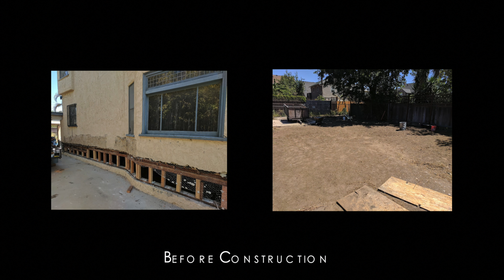2177 24th Street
Historical 4 Bedroom 3 Bath.

Home Completely Remodeled and Restored

in Historic West Adams HPOZ.